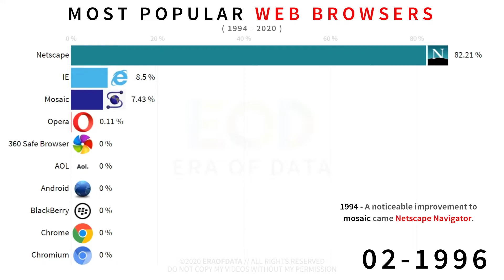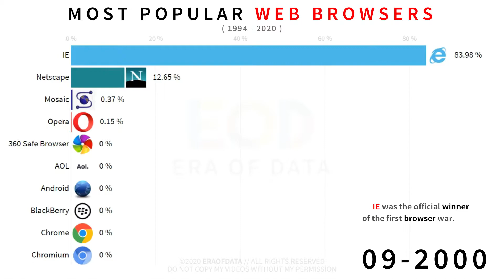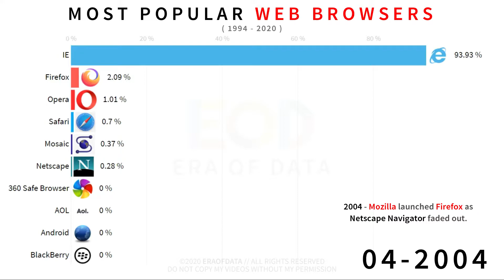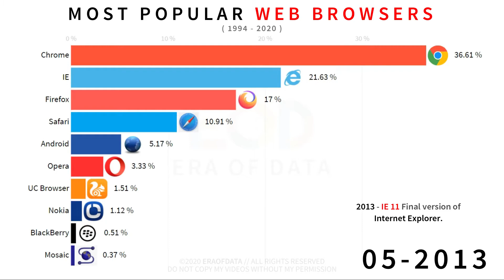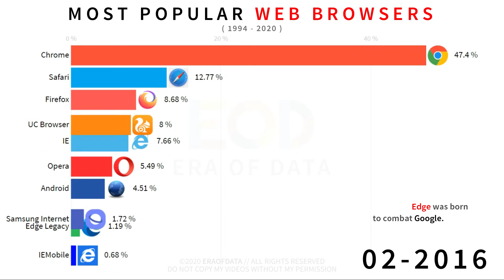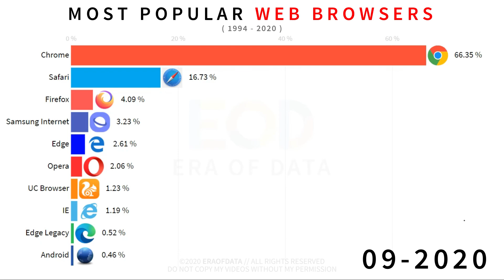Most Popular Web Browsers 2020 | Top 10 Most Popular Browsers In The World 1994 - 2020 | Era of Data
Most Popular Web Browsers | Top 10 Most Popular Browsers Worldwide 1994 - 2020 | Era of Data

In this video, we will show you "Top 10 Most Popular Browsers In The World 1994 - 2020" threw Bar Chart, Data Visualization or Graphical Representation.
Timeline of worldwide web browsers from 1994 to 2020
Ranking by Market Share

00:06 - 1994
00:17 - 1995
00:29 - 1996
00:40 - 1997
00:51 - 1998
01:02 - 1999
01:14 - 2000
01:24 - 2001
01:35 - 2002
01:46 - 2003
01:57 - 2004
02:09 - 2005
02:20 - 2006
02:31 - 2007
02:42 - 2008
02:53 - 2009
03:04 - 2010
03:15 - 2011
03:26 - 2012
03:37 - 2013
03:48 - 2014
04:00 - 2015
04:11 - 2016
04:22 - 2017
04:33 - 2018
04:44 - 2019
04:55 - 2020